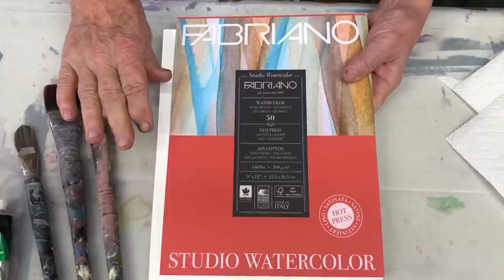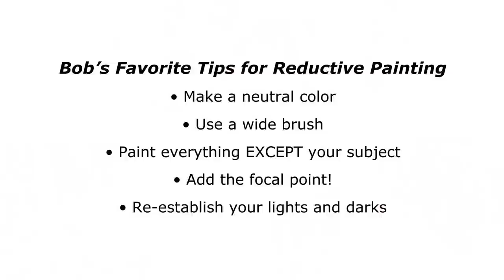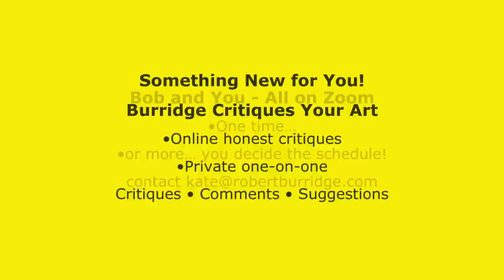BobBlast 394 - "What a Mess! Part One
Weekly BobBlast Issue 394
What a Mess! - Part One

So you’ve painted a mess… Now what?? I’ve painted my share of turkeys! So now you have a choice. You can gesso over the entire surface and start over, or you can continue with this painting, turning it into a completely different one!

One of the most popular assignments in my Loosen Up Workshop is painting loose and juicy flower bouquets. Today's demo begins with loosely splashed colors on watercolor paper. Start off by splashing and making a big mess. Make sure it’s wet - I use paper towels to put the colors down.

I am not using a specific color combination - I am going for the gusto, with loose, abstract splashing. I keep my brush, paper towels or fingers moving quickly with pure color, avoiding making mud.

You’re making a mess - not mud. When your mess has dried, choose a color scheme and paint the part that is NOT a bouquet of flowers. I generally paint my negative space with an opaque color or a color mixed with a lot of white gesso. I make a significant amount of this color - sopping wet.

Next I emphasize the light source and exaggerate the darks and shadows. Put color everywhere - the vase, the flowers and the background are all colorful splashes!

For me, a painting is never finished - it just stops at interesting places!

Guatemala is on our 2022 workshop schedule!
Join us for this amazing trip…
Interested in hearing more? Contact Kate for a zoom invitation!

We have online workshops coming up!
Painting the Abstract Figure - Undraped and Costumed Model

We are Open and Ready to Welcome You!
Paint with Bob in his Studio in Arroyo Grande, California
Studio Mentor • 5 Day Instructional • 4 Day Figure Painting Workshops
2022 Schedule on our Website!

Enjoying watching Bob's Demos?
Monthly Demos - All on ZOOM
Inviting you into Bob’s Studio so you can watch his process at work.
"Hearts and Flowers"
•March 21, 2022
"Creating a Series, Using the 5Cs"
•April 19, 2022
“Painting the Illusion of Glassware”
•May 10, 2022
“Quick, Easy Landscape Painting”
…and more!

Something New for You! • Burridge Critiques Your Art
Online honest critiques • Private one-on-one
Critiques • Comments • Suggestions

• Burridge Available ArtWork - For sale on our website! •
Bob's been busy! Lots of new work! And the SOPs are back!

Ongoing Virtual Exhibits!
We are hosting several ongoing Virtual Exhibits on FaceBook - Burridge Studio Groups. Join the groups and post your work! Your work must match the theme of the group.
•Windows
•Let's Dance
•Love Notes
•Light at the End of the Tunnel

Join the Group - Post your Work - Add your name, title plus more info.
Looking forward to seeing your work!